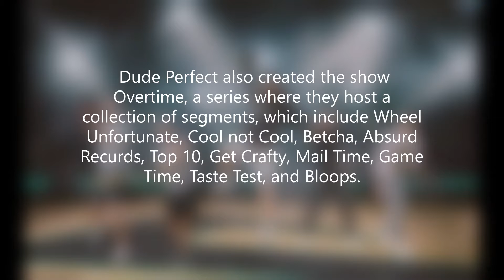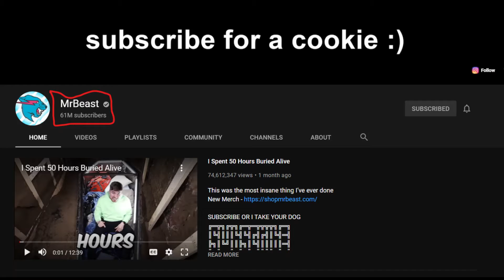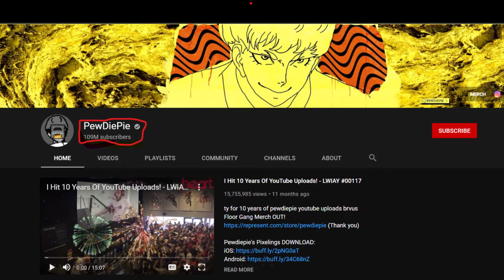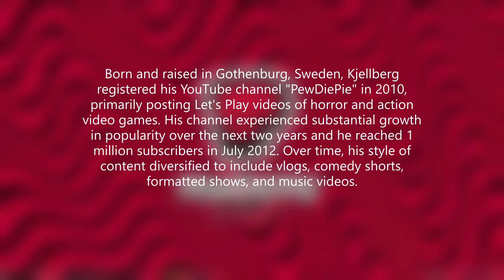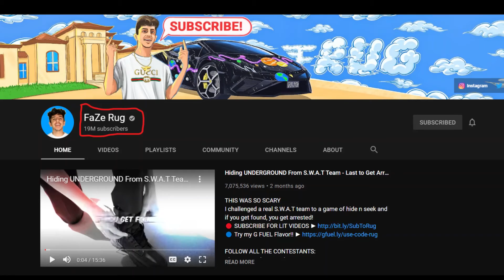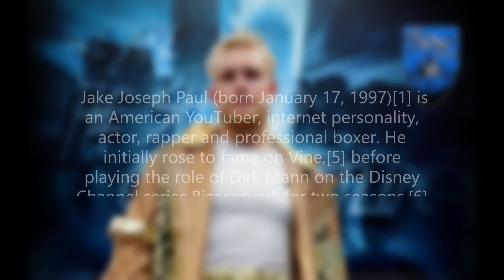TOP 5 YOUTUBERS IN THE WORLD 2021(DUDE PERFECT,MR BEAST,PEWDIPIE,LOGAN PAUL,FAZERUG)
Some of the richest new celebrities from the past decade have come from YouTube, but just how much money do the biggest youtubers make? While it's hard to put an exact number on these things, today I've put together a list of some of the highest earning and richest YouTubers around right now. From MrBeast to PewDiePie, you won't believe how much money these youtubers are making...

The richest and highest paid YouTubers in the world! You better check out how much money these YouTubers are making with your own eyes...